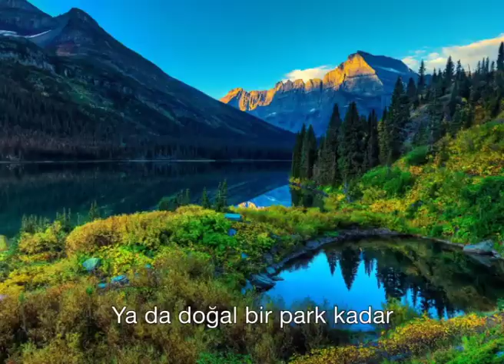Seyyah Sandviç Reklam Filmi (Official Video)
Çukurcuma ve Cihangir civarında evinize bisikletle süper güçlü ve doğal sandviç getiren marka. SEYYAH SANDWICH.